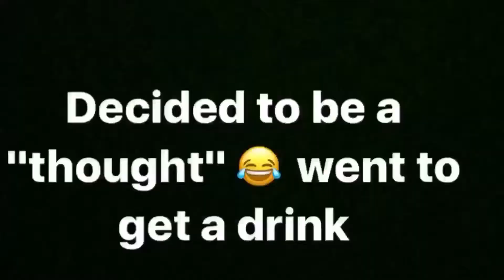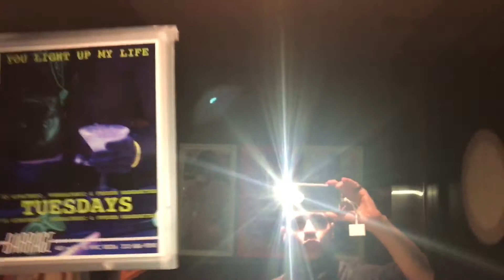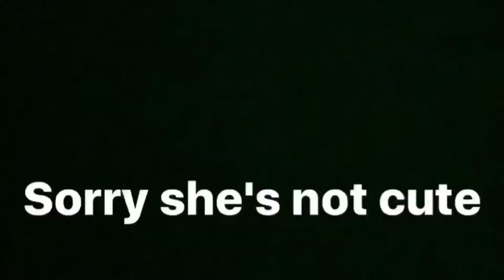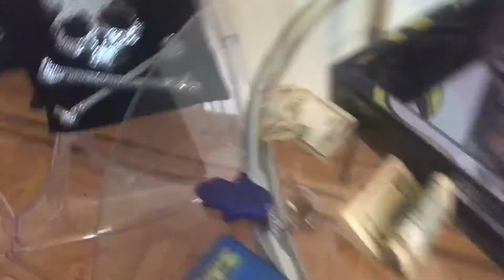SHE IS NOT CUTE /// VLOG (nite)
Decided to get a drink and up at a bar with a friend trying to remember everything.